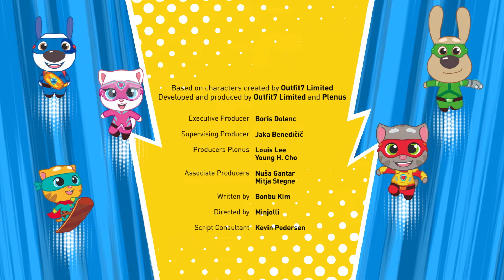Talking Tom Heroes Compilations | Novo herói no quarteirão | Cartoon For Kids | Hooplakidz Tv Brasil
O sonho de Talking Ginger de ser um verdadeiro herói se transforma em realidade quando ele decide usar o lápis mágico para desenhar seu próprio Cristal de Poder. Mas não é nada como ele imaginou! Agora o Mentor e a equipe estão bravos com ele e há um monstro solto na cidade. Poderá Ginger provar que é digno de ser um verdadeiro herói ou está fadado a ser um pretendente?

Talking Ginger's dream of being a real hero turns into a reality when he decides to use the magic pencil to draw a Power Crystal of his own into existence. But it’s not at all like he imagined! Now The Mentor and the team are mad at him and there's a monster loose in the city. Can Ginger prove himself worthy to be a real hero, or is he fated to be a pretender?

► Sobre Talking Heroes:
A equipe de super-heróis do Talking Tom está aqui para salvar seus amigos superpoderosos e impedir a revolta da gangue rakoonz. Corra, pule e salve o mundo. Acompanhe suas aventuras ousadas na épica série animada Talking Tom Heroes! Assista agora!

► Sobre o canal:
Venha assistir os melhores shows, séries infantis e programas mais divertidos do YouTube em português na Hooplakidz Brasil TV!